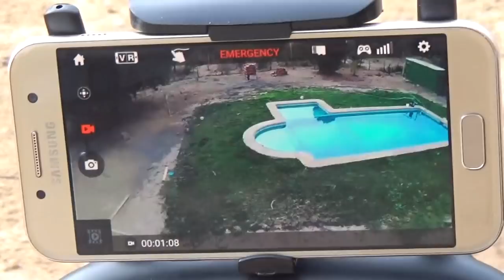UDI RC U29: Vuelo y Grabación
Hoy Presentamos el Vuelo y La Grabación En 720p del Dron UDI RC U29 ¡¡Que Lo Disfruten!!